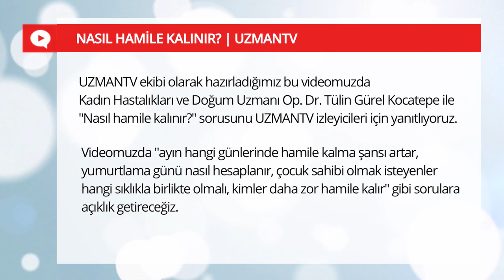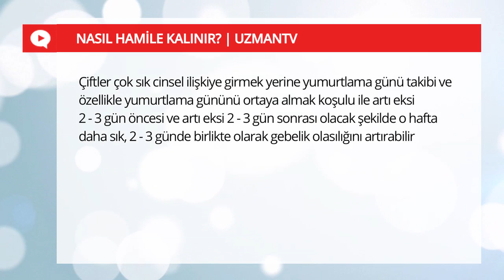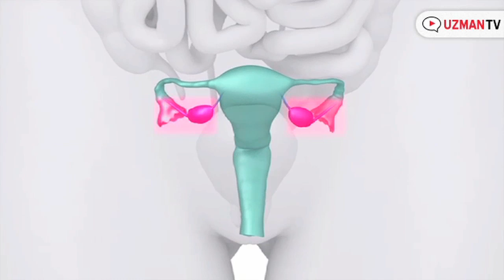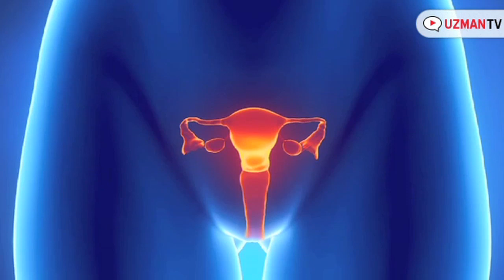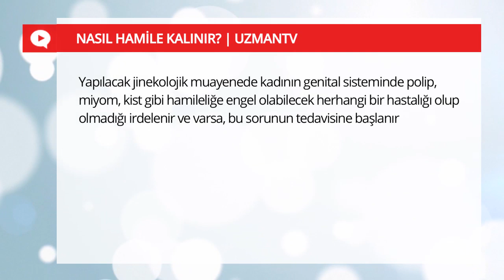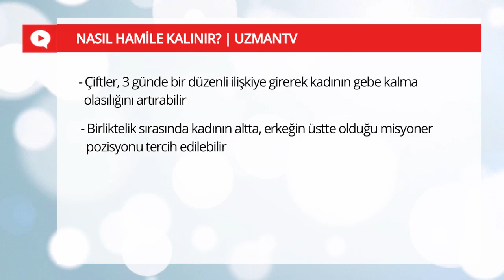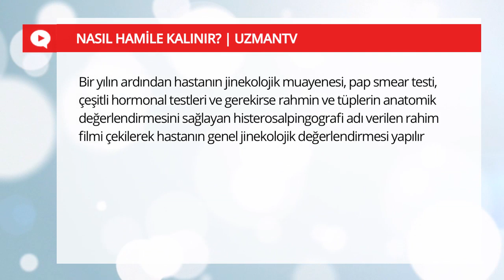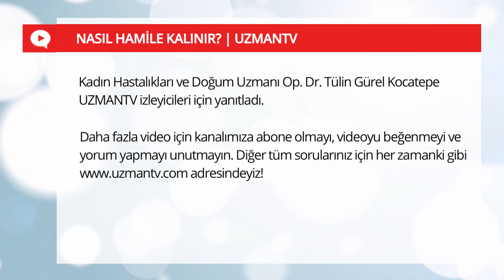Nasıl hamile kalınır? (Gebe kalmaya uygun günler) | UZMANTV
UZMANTV ekibi olarak hazırladığımız bu videomuzda Kadın Hastalıkları ve Doğum Uzmanı Op. Dr. Tülin Gürel Kocatepe ve Op. Dr. Kağan Kocatepe ile "Nasıl hamile kalınır?" sorusunu UZMANTV izleyicileri için kapsamlı bir şekilde yanıtlıyoruz.

► Videomuzda "ayın hangi günlerinde hamile kalma şansı artar, yumurtlama günü nasıl hesaplanır, çocuk sahibi olmak isteyenler hangi sıklıkla birlikte olmalı, kimler daha zor hamile kalır" gibi sorulara açıklık getirdik.

► Hamile kalma, kolay hamile kalma, yumurtlama günleri hakkında daha fazla bilgiyi aşağıdaki linklerden bulabilirsiniz.

00:10 Ayın hangi günlerinde hamile kalma şansı artar?
01:00 Düzensiz âdet görenler yumurtlama günlerini nasıl hesaplayabilir?
02:37 Bebek sahibi olmak isteyen çiftler hangi sıklıkta birlikte olmalı?
04:00 Hangi kadınlar daha zor hamile kalır?
05:23 Hangi hastalıklar hamile kalmayı güçleştirir?
06:42 Kadınlar hamile kalmaya nasıl hazırlanabilir?
08:45 Kadınlar hangi yaşlarda daha kolay hamile kalır?
10:08 Kolay hamile kalmak için neler yapılabilir?
11:22 Ne kadar süre hamile kalınmazsa doktora gitmek gerekir?